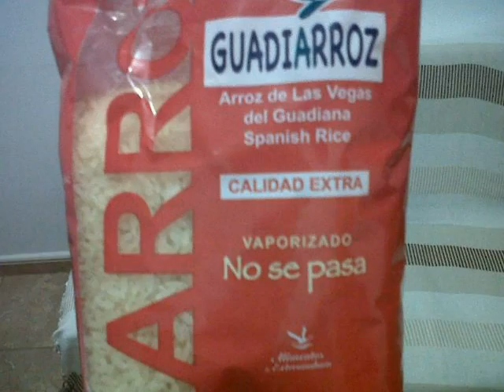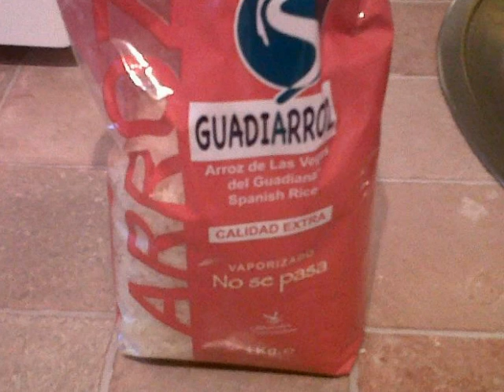ARROZ CALDOSO CON MARISCO Y POLLO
Fotos narrada para la elaboración de "ARROZ CON MARISCO Y POLLO":
Cocina tradicional de Miajadas(Cáceres,Extremadura)